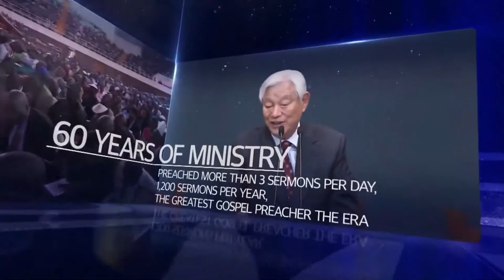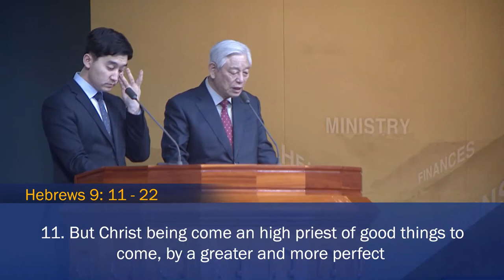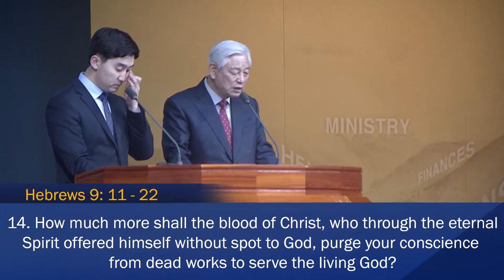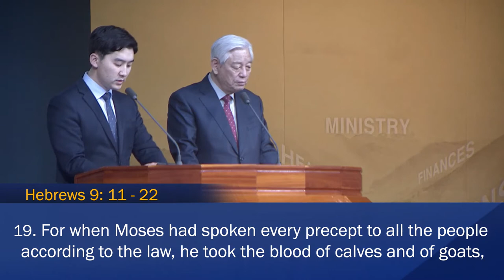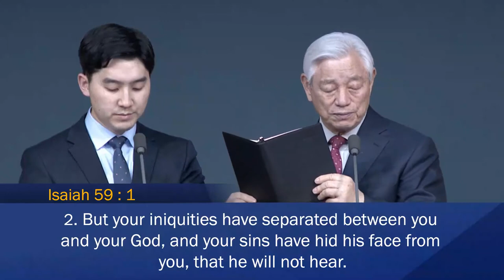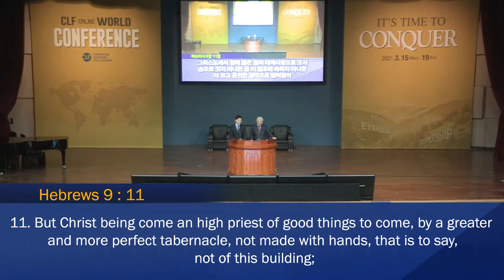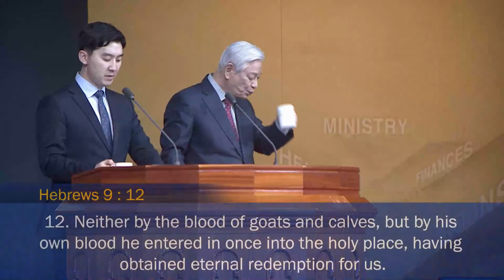8. Special Lecture by Rev. Ock Soo Park / 2021 Online World Conference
IT'S TIME TO CONQUER - 2021 CLF ONLINE WORLD CONFERENCE